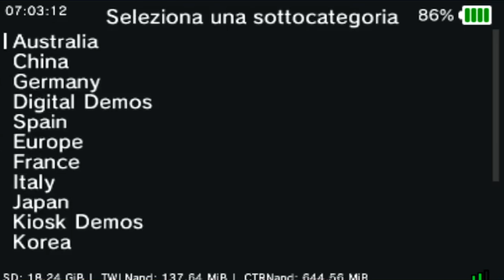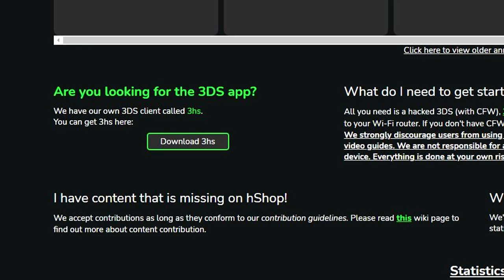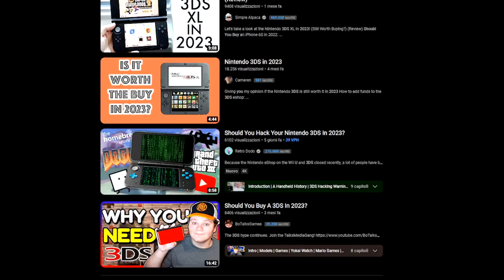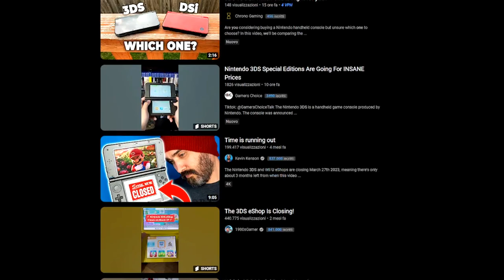E ora che l' e-Shop ha chiuso?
L'amore trova sempre un modo, diceva Darwin (non Charles).
In questo caso l'amore ha trovato la p!rateria e il 3DS continua a vivere grazie a quest'ultima